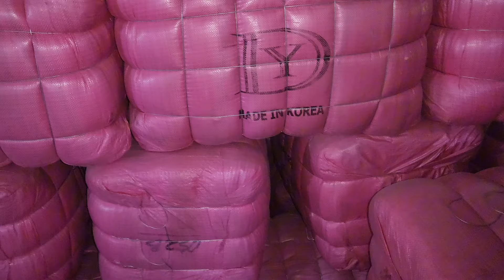Sher Shah | Quilt Blankets | Korean Quilt | Godari | 80 Kg Bundle Rs-11,500 | Lunda Bazar Karachi